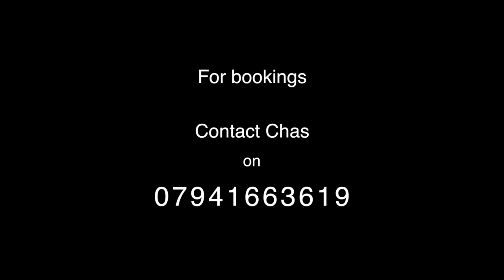The Sticklebacks - Performing a Medley live Radio Carriage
The Sticklebacks live performance of a Medley live on Radio Carriage

The Sticklebacks - Teesside based Americana inspired blues band. Americana inspired original songs with more tunes from Dylan, Neil Young, Little Feat, Jackson Browne, Steve Earle and more.